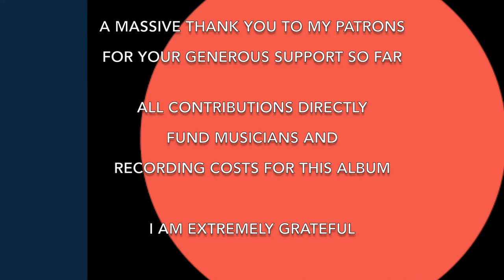PATREON SESSIONS update May 2018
You'll get exclusive access to recordings, photos  & writing about music and my creative process, plus Q & As and personal replies to all messages.

All funds go directly to pay musicians' fees and recording costs for my next album.